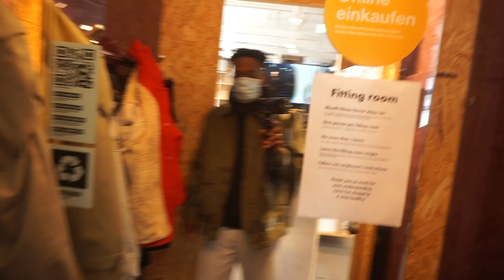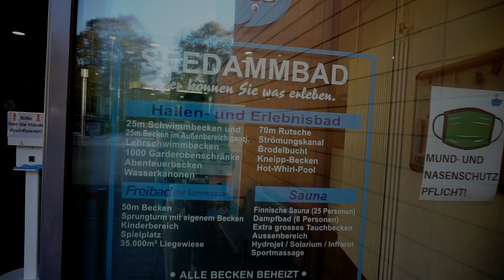ICH BIN AUS DER WELLNESS THERME GEFLOGEN 😒😤, KARTE BEIM SHOPPING ABGELEHNT II WESLEY THOMPSON VLOG